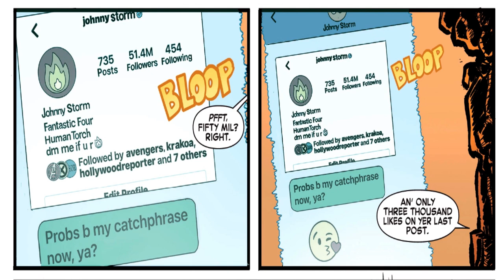Clobberin' Time #1 Honest Review - What is this Thing?